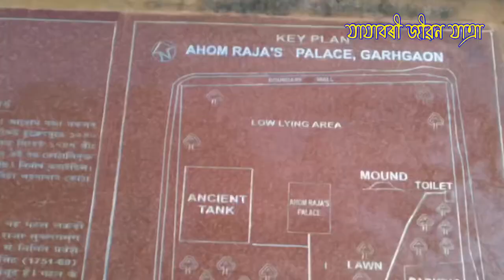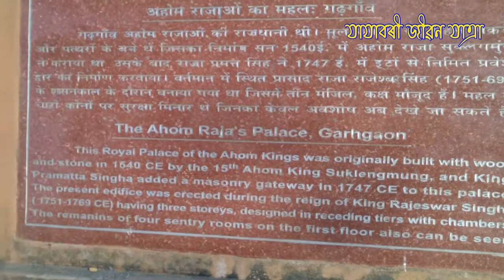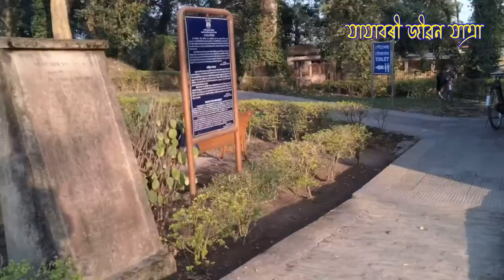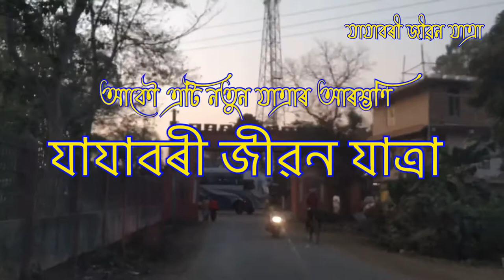Kareng Ghar Gargaon Sivasagar | Royal Palace of Ahom | Dhemaji | Assamese Vlogs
Exploring Kareng Ghar Gargaon Sivasagar. Royal Palace of Ahom kingdom. Also Dhemaji and it's an Assamese Vlogs.

Music credits